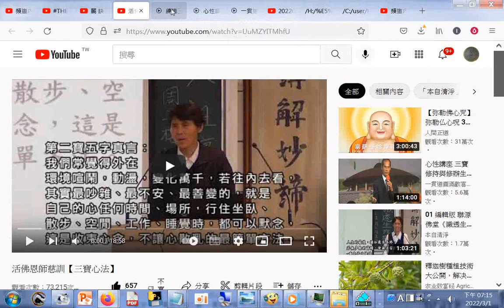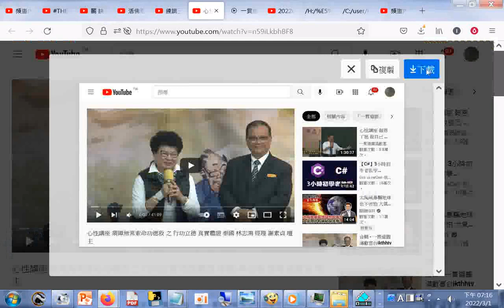活佛恩師慈訓【三寶心法】 - YouTube+練講三寶標準版 悟見講 天道講座三寶篇2021-03-01 錄（附講綱） - YouTube+心性講座 業障無常索命功德救 之 行功立德 真實體證...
泰國 林志鴻 經理 謝素貞 壇主 - YouTube+一貫道在台灣創立總會及傳道的心歷路程 張培成 施慶星 老前人 王顯榮 點傳師 - YouTube
心性講座 業障無常索命功德救 之 行功立德 真實體證 泰國 林志鴻 經理 謝素貞 壇主
一貫道在台灣創立總會及傳道的心歷路程 張培成 施慶星 老前人 王顯榮 點傳師